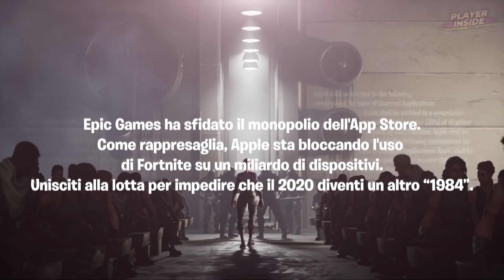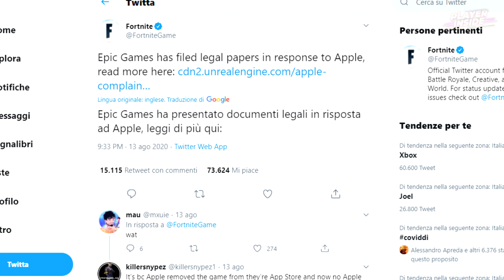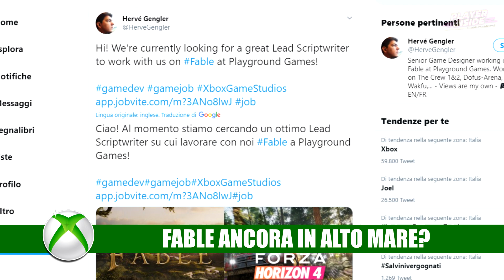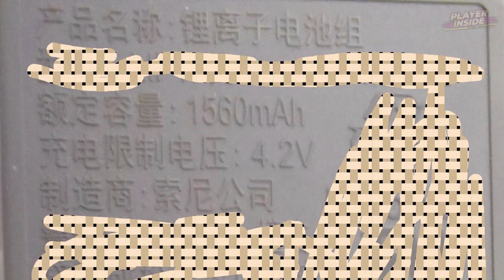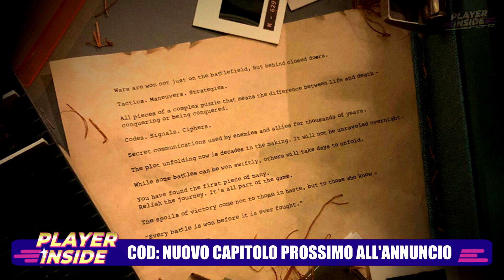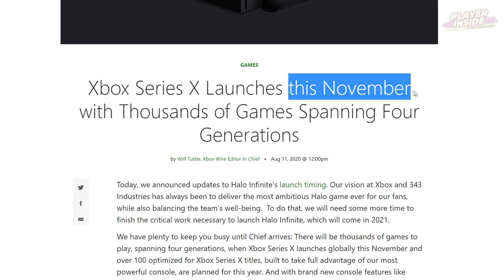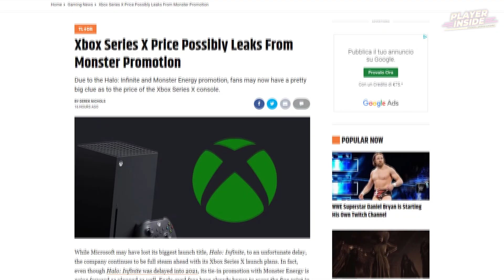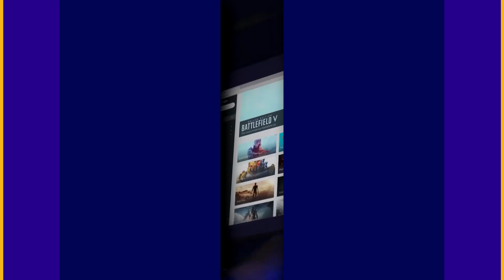SETTIMANA ASSURDA: PS5 NON AVRÀ UNA BUONA GRAFICA? + FORTNITE VS APPLE + PS5/SERIES X: 600 EURO?